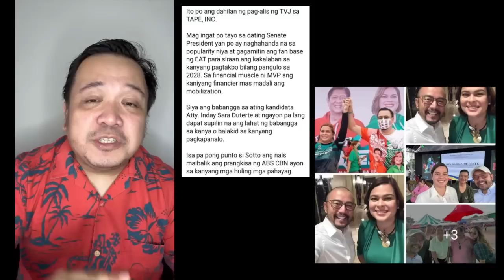May bagong script ang naninira sa TVJ! Dahil sa politika raw kaya sila umalis sa TAPE!